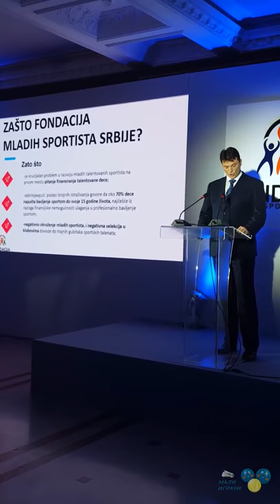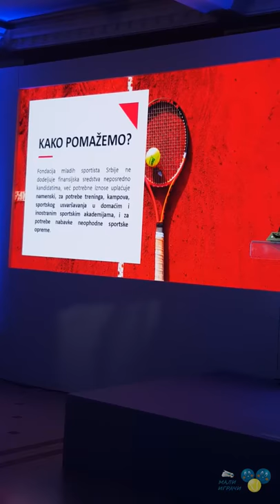Predstavljanje Fondacije mladih sportista Srbije, Beograd, 30.9.2017.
Новооснована Фондација младих спортиста Србије представљена је 30. новембра 2017. године јавности у Вили Јелена у Београду. Свечаном представљању присуствовали су бивши спортисти, угледни гости из света спорта, бизниса и политике. Оснивач Фондације Зоран Раденовић укратко је објаснио циљеве и начин рада Фондације.